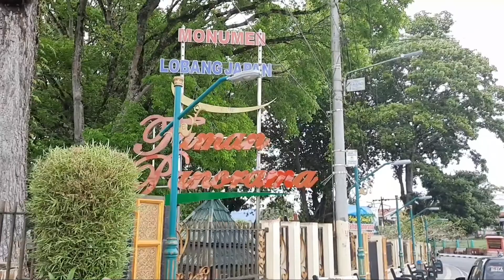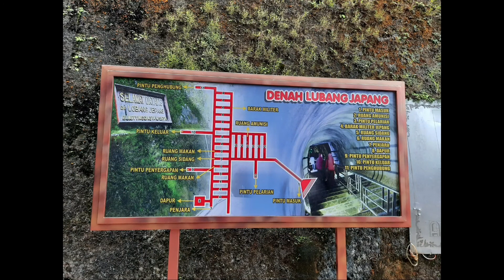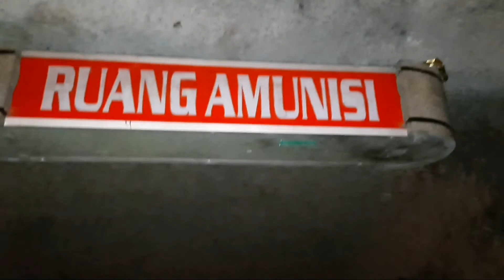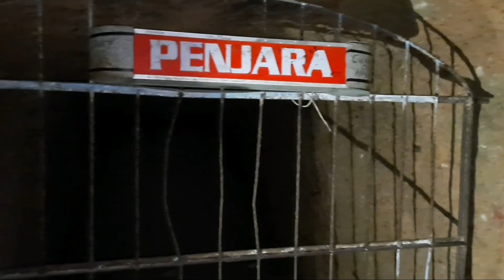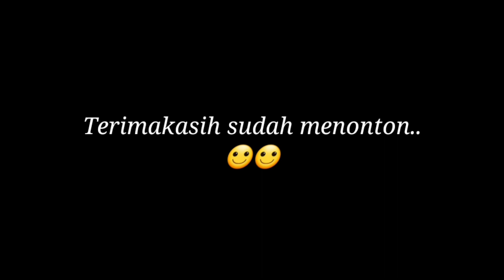Wisata Sejarah Lubang Jepang (Gua) Bukit Tinggi Sumatra Barat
Lubang Jepang Bukit Tinggi ini merupakan, gua peninggalan Jepang pada tahun 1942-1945, yang berfungsi sebagai daerah pengintai terhadap tentara sekutu dan sekaligus sebagai benteng pertahanan tentara Jepang di Sumatra Barat.